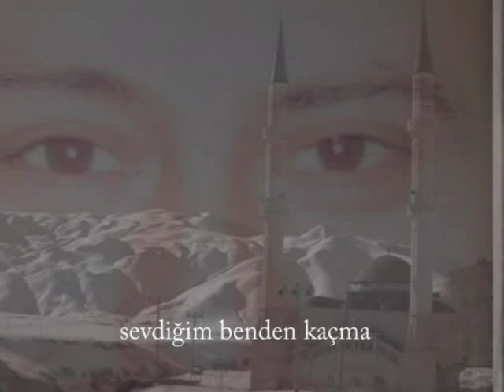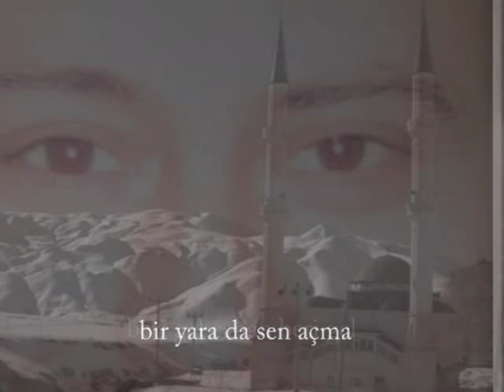BİTLİSTE BEŞ MİNARE.BAĞLAMA & YORUM: ALİ ELİBÜYÜK (Ozan Serpinhan)